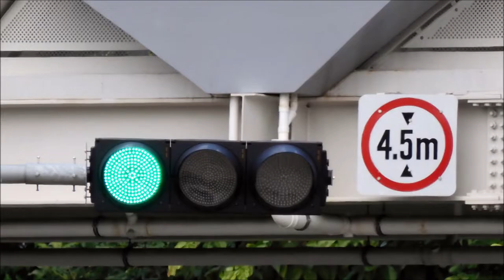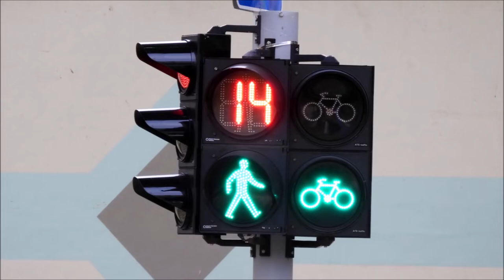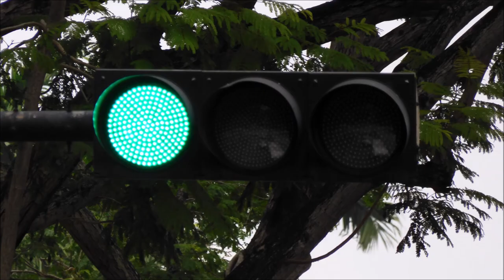The Best of Singapore Traffic Lights Featuring (Ft. PCBs, BBAD & Javan Mynah) in July & October 2021